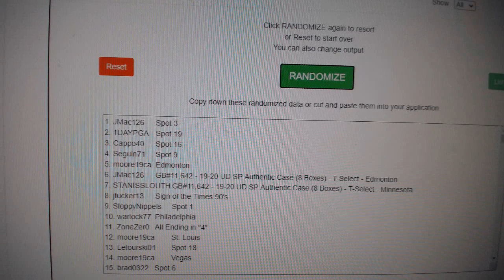June 15th Giveaway Randoms